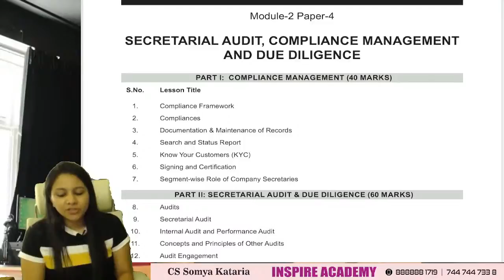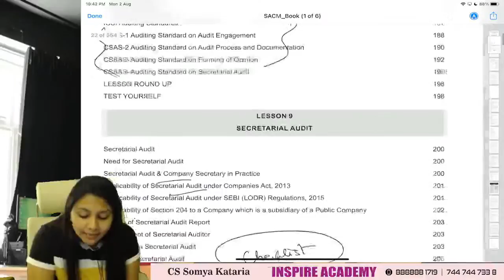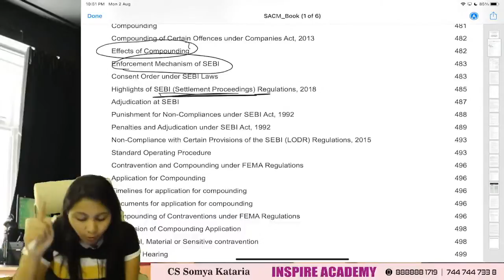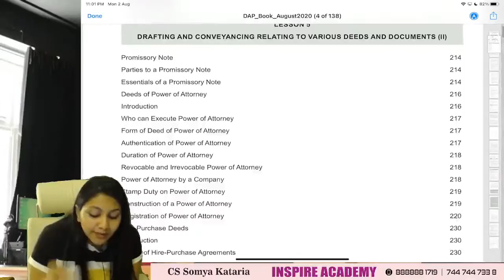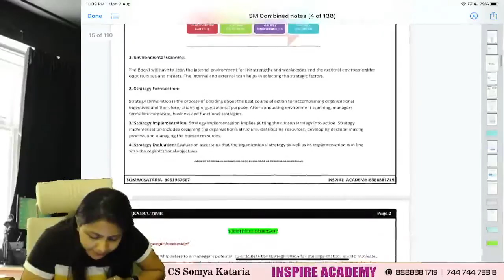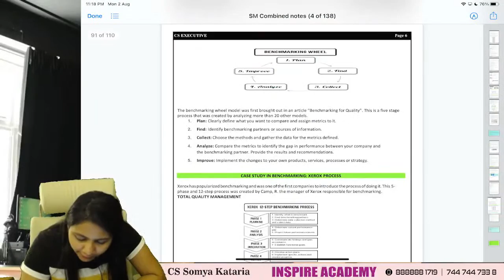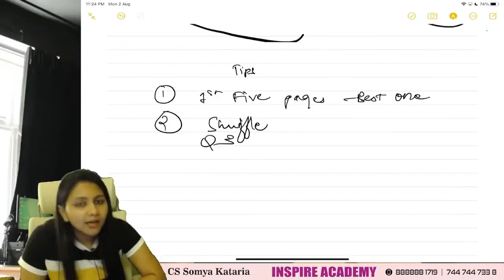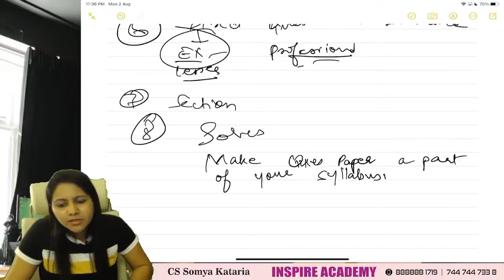Target December’21 | Important topics for SACMDD, DRAFTING, STRATEGIC MANAGEMENT | CS SOMYA KATARIA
1) Prof. Raj awate      2) CA CS Shubham sukhlecha       3)Prof. Saleem quraishee
4) CA mayur agarwal   5) CS Somya katariya                     6) CA Harshad Jaju
7) CA CS Nilamkumar bhandari              8) CMA CS Rohan nimbalkar